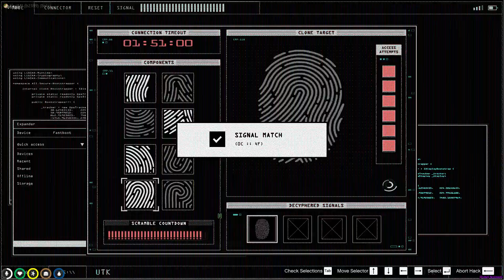FiveM - esx_gunheist - Lua Dogs